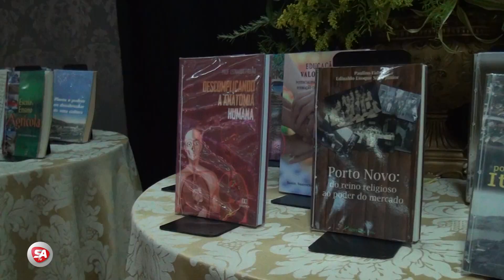50 anos de Biblioteca Rui Barbosa em Itapiranga